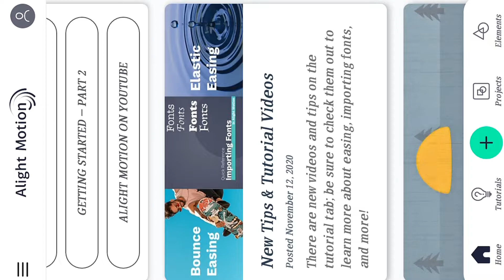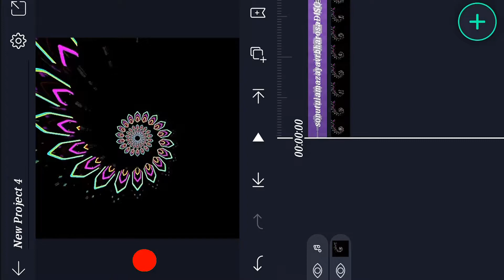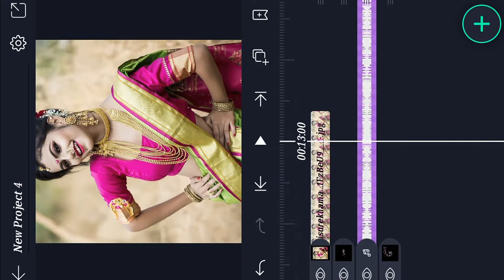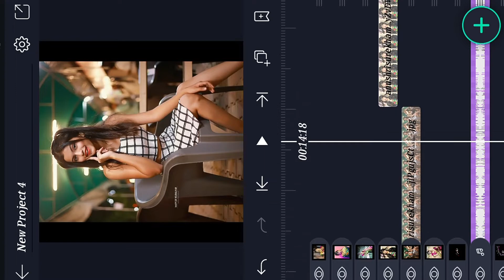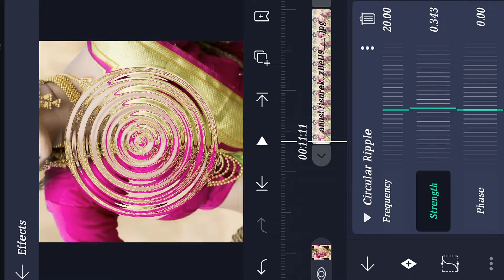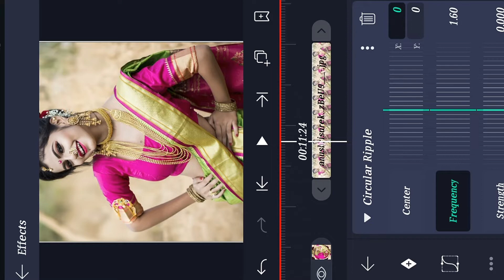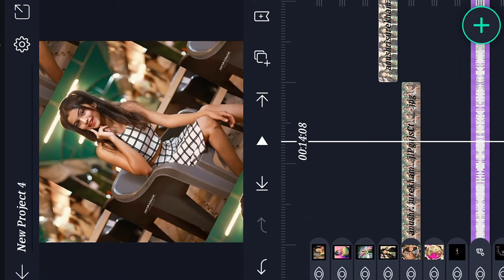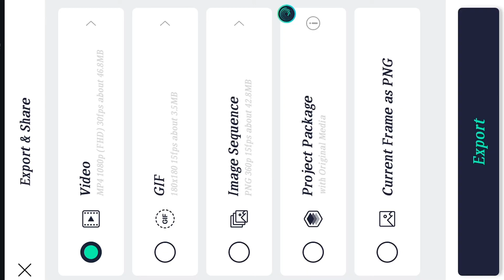Alight Motion Shake Effect Alight Motion Edits Alight Motion Trending Edit Alight Motion Tutorial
Alight Motion Shake Effect  Alight Motion Edits Alight Motion Trending Edit

🔹 Video  ​आवडल्यास नक्की ​ѕнαяє​ आणि ​ℓιкє​ करा..🙏

✴IMPORTANT NOTICE ✴

Vijay jadhav graphics

HASTAG-

alight motion
alight motion edits
alight motion trending edit
alight motion editing
alight motion edits new

Thanks... 😘 Keep Loving...💖 Keep Supporting. 💘

Sub: Vijay Jadhav Graphics